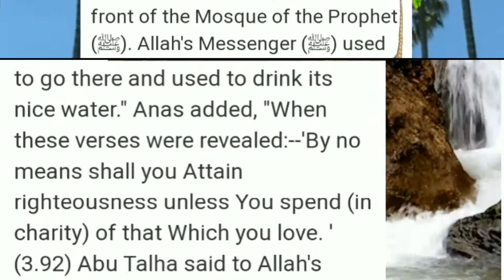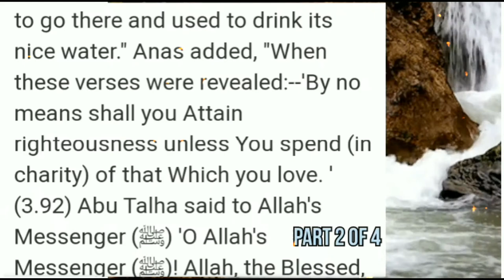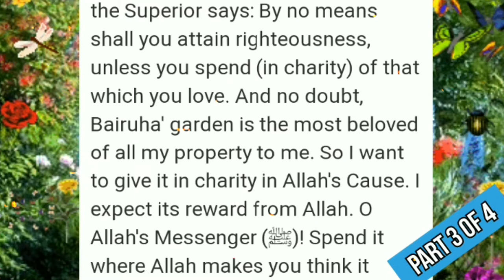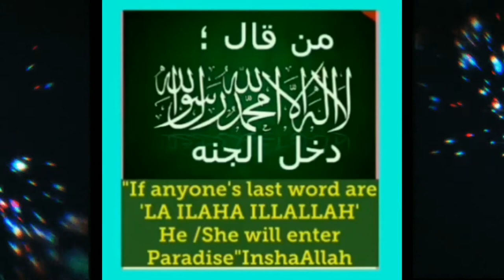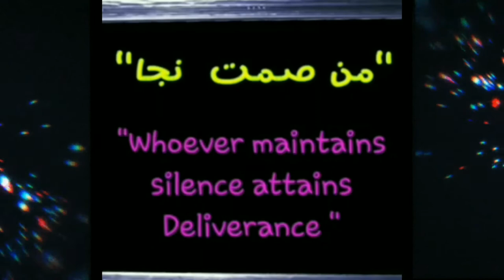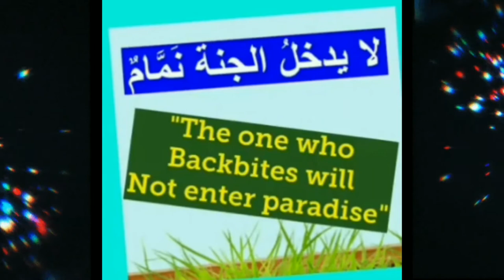CharityWithLove SahihalBukhari1461 ByQāriAbdulQaiyoomBāqavi Ep494#HadithNarration